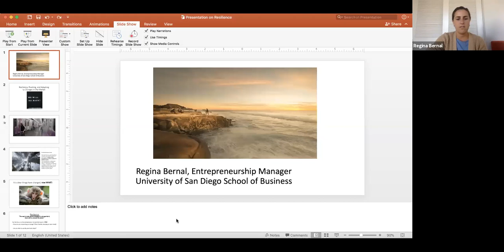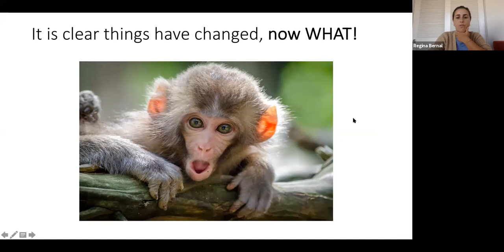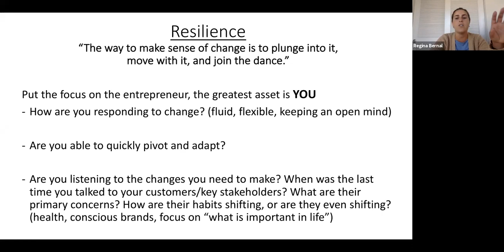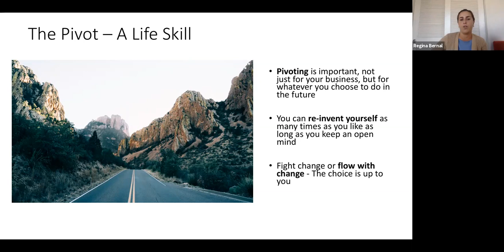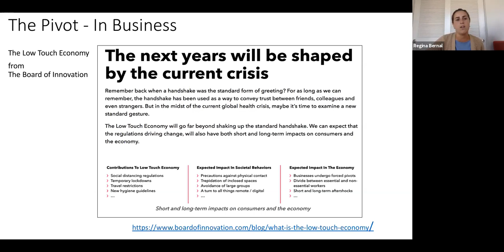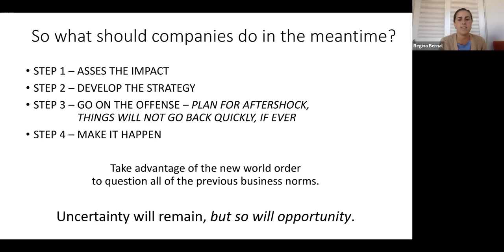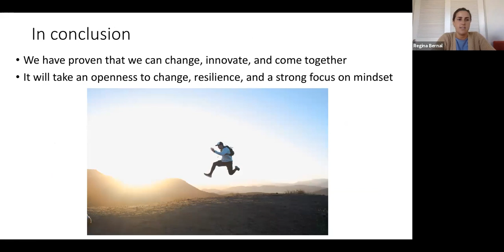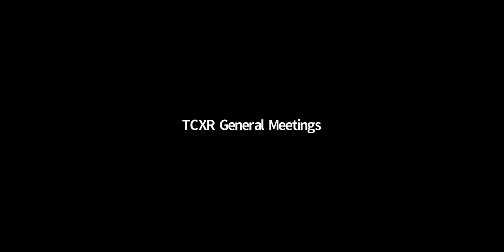Resiliency, Pivoting, and Adapting to Changes in the Market with Regina Bernal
Regina Bernal is an entrepreneurial business leader with an academic and professional track record steeped in innovation.

"We are actually seeing a lot of pivots and changes to business ideas as students find ways to adapt to completely different market space," said USD School of Business Entrepreneur Manager Regina Bernal. "It is also interesting to see where our innovators are heading, looking at industries that desperately will need to change and adapt. It is such a unique time in history for our student entrepreneurs and one that I predict will forever mark our future."

Join the San Diego Miramar College REC Innovation Lab as we explore the ways that innovators are displaying resiliency, how they are pivoting, and adapting to changes in the market.

As Entrepreneurship Manager for the University of San Diego (USD) School of Business, Regina spearheads major entrepreneurship initiatives for the University, including its V2 Pitch Competition, Legacy Entrepreneurship Conference and coaching and mentoring program for student entrepreneurs.

Through the continuous enhancement of these programs, Regina has helped to create a network for budding entrepreneurs to become progressive leaders empowered with the ability to transform passion into enterprise. Her communication and bicultural background allows her to enhance USD’s cross-border relationships, particularly in Mexico, Central America and South America.